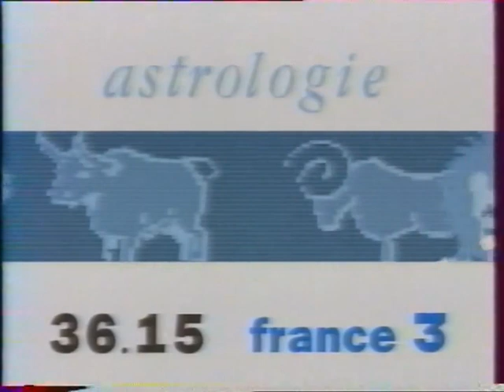France 3 BA + Pubs + Fin de programmes 1993